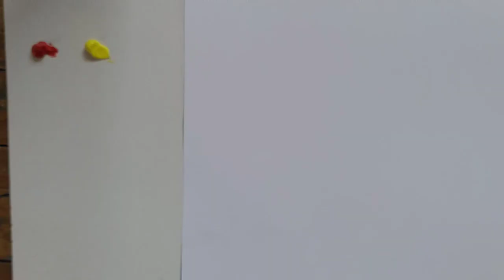DIY colors | How to Make metallic color using Primary Colors | DIY Golden Copper & Silver Color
✓ DIY Metallic Colour

A metallic color is a color that appears to be that of a polished metal. The visual sensation usually associated with metals is its metallic shine. This cannot be reproduced by a simple solid color, because the shiny effect is due to the material's brightness varying with the surface angle to the light source. In addition, there is no mechanism for showing metallic or fluorescent color on a computer without resorting to rendering software which simulates the action of light on a shiny surface. Consequently in art and in heraldry one would normally use a metallic paint that glitters like a real metal.